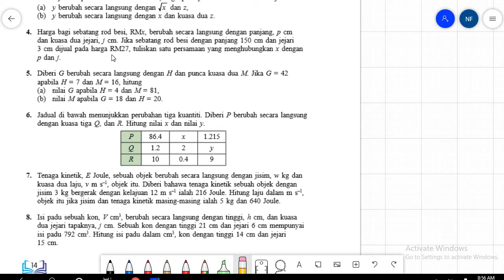Ubahan lansung ms 14 soalan 1.1c